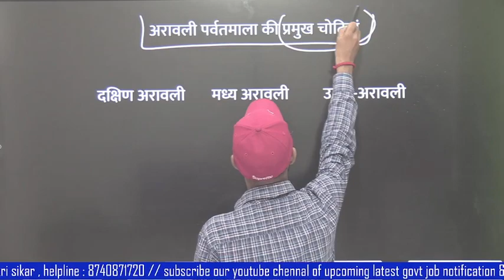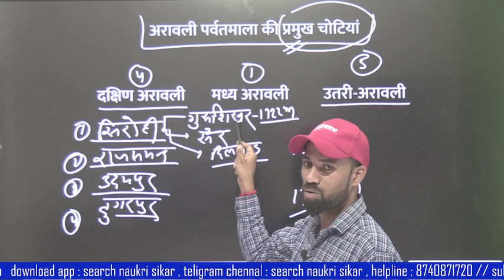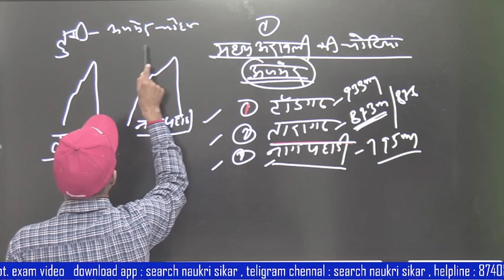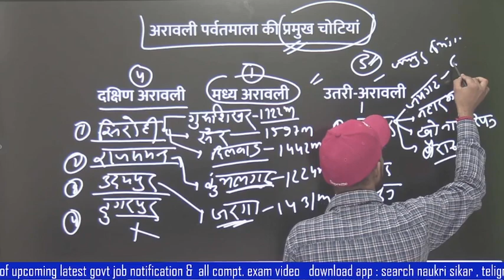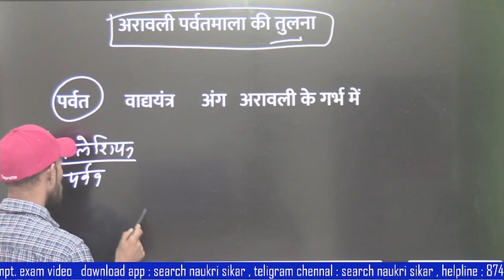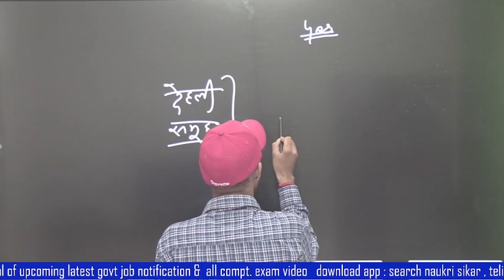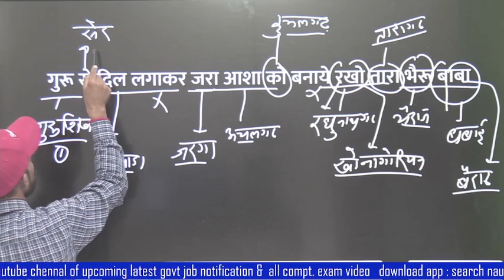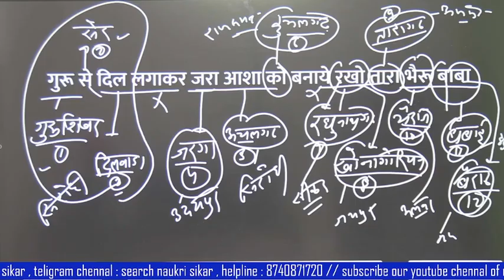की चोटियां || गुरु शिखर || ट्रिक के साथ सीखे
@search naukri
facbook